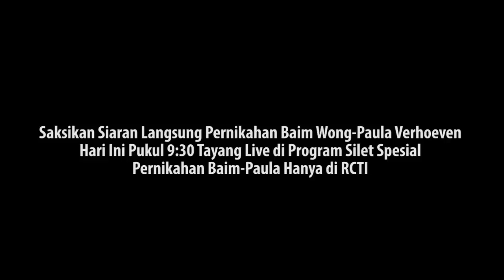Hot News! Wow, Paula Verhoeven Luar Biasa Cantik di Hari Pernikahannya - Cumicam